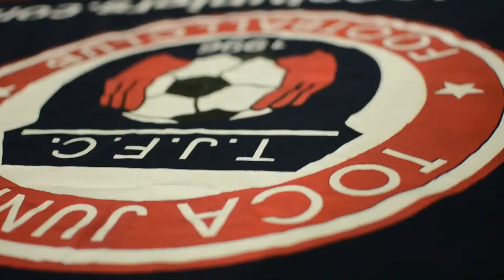TOCATV: Soccer Referee Blooper